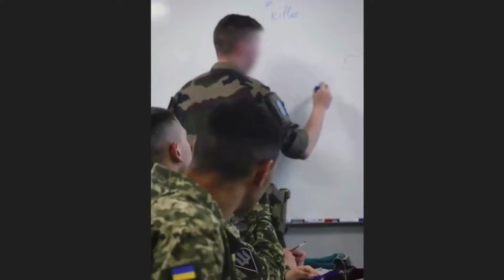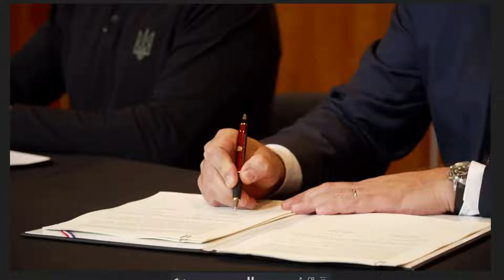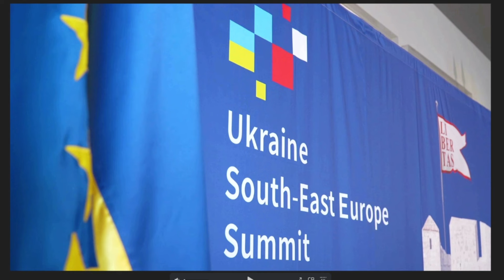ucrania - 10 OUT 2024 - UCRÂNIA ATACA BASE DOS DRONES SHAHED IRANIANOS E UMA BASE AÉREA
⚡️ 41 UAVs abatidos
Na noite de 10 de outubro de 2024 (das 19h00 10/09 às 10h00 10/10), os invasores russos atacaram a Ucrânia com UAVs de ataque e mísseis de vários tipos.

❗️ No total, as tropas de engenharia de rádio da Força Aérea detectaram e escoltaram mais de cinquenta meios de ataque aéreo do inimigo:
- 2 mísseis balísticos Iskander-M (área de lançamento - TOT da Crimeia);
- 1 míssil aéreo guiado Kh-31P (do espaço aéreo da Crimeia);
- 2 mísseis aéreos guiados Kh-59/69 (do espaço aéreo da Crimeia);
- 3 mísseis guiados antiaéreos S-300 (da região ocupada de Donetsk);
- 62 UAVs de ataque (áreas de lançamento - Primorsko-Akhtarsk, Kursk - Federação Russa).

O ataque aéreo foi repelido pela aviação, forças de mísseis antiaéreos, unidades de guerra eletrônica e grupos móveis de fogo da Força Aérea e das Forças de Defesa da Ucrânia.

💥 Como resultado do combate antiaéreo, 41 UAVs inimigos foram abatidos nas regiões de Mykolaiv, Odesa, Kherson, Kiev, Cherkasy, Dnipropetrovsk, Sumy, Poltava, Zaporizhzhya e Donetsk.

14 drones inimigos foram perdidos em diferentes regiões da Ucrânia, presumivelmente como resultado da defesa ativa de mísseis antiaéreos. A informação está sendo esclarecida.

A partir das 11h, o trabalho de combate continua! Vários UAVs (presumivelmente de ataque) estão no espaço aéreo da Ucrânia. Há também muita atividade de drones de reconhecimento no norte e no sul.

Como resultado do ataque russo, instalações civis e instalações de infraestrutura crítica nas regiões de Odesa, Poltava e Donetsk foram atingidas por mísseis e atacaram UAVs.

SUMÁRIO

00:00:01 - INÍCIO
00:05:31 - VINHETA
00:13:19 - PALAVRAS FINAIS
00:14:55 - FIM

Canal no Telegram com vídeos censurados:

TORCENDO PELA UCRÂNIA